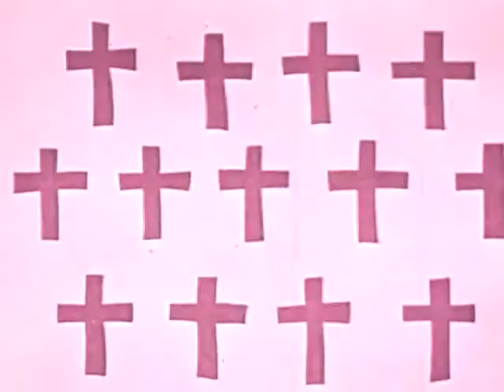Good Taste Tastes Good | The Crystal Club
Fun psyche from Philadelphia's Crystal Club. Released by Newbold Labs